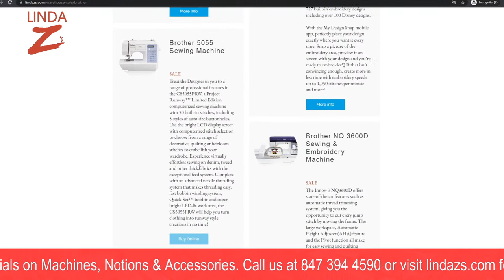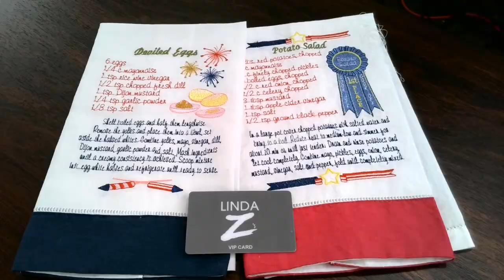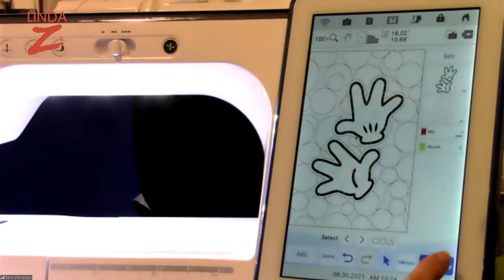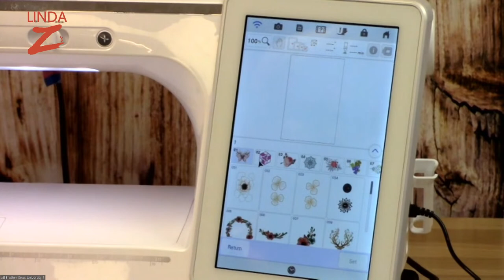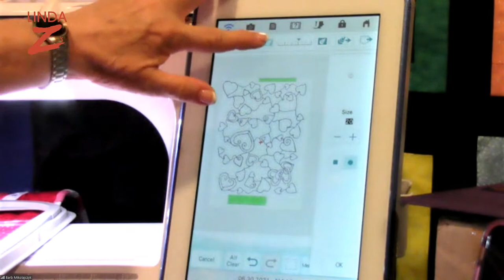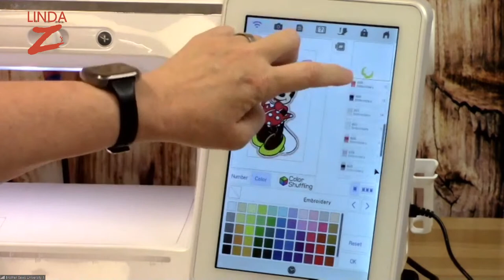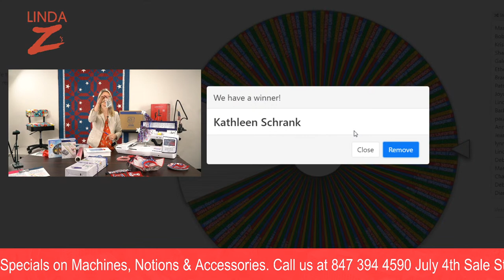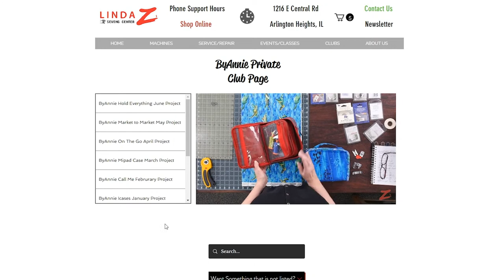Brother July 4th Sale Presentation On Embroidery Machines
Tune in tmrw for a live broadcast highlighting awesome features brother embroidery machines have to offer.